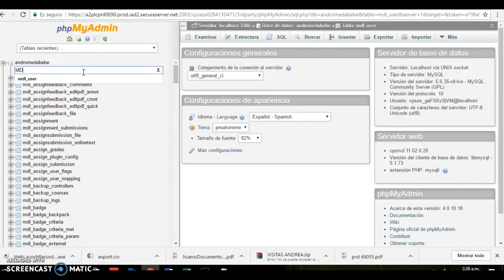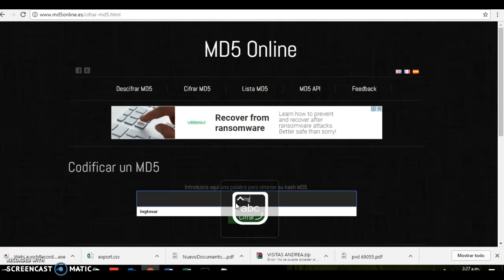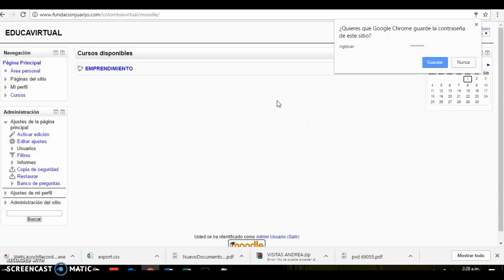RECUPERAR LA CONTRASEÑA DE ADMINISTRADOR DE MOODLE